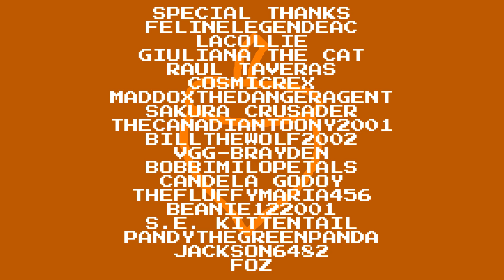The Starlonimals Ending Credits UPDATE